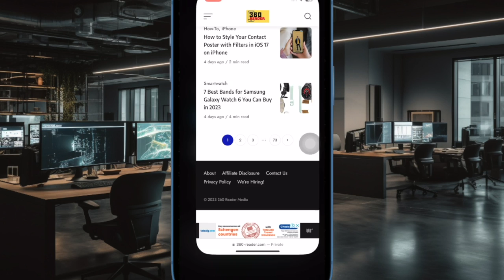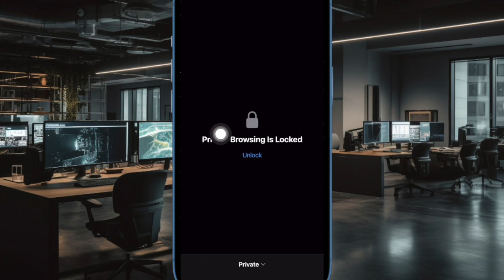How to Disable Safari Private Browsing Authentication in iOS 18 on iPhone and iPad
Do you find it annoying to authenticate Safari private tabs using Face ID or Touch ID? Watch this video to learn how to turn off Safari's private browsing authentication in iOS 18/17 or /iPadOS 18/17 on your iPhone and iPad.